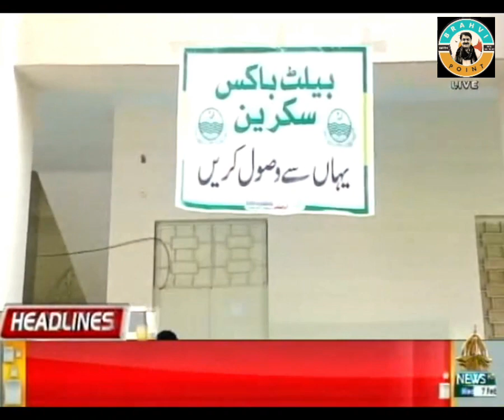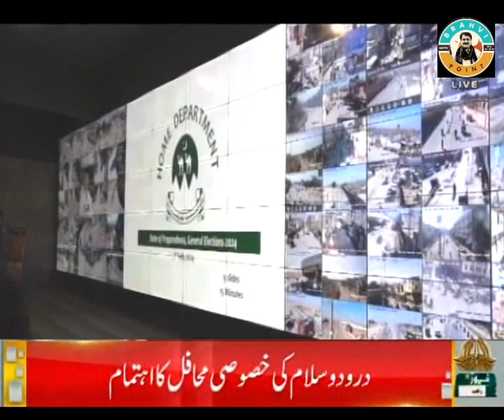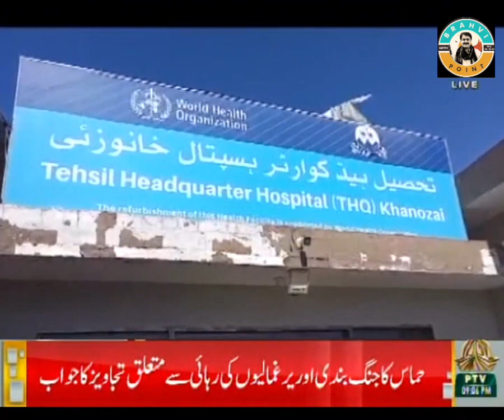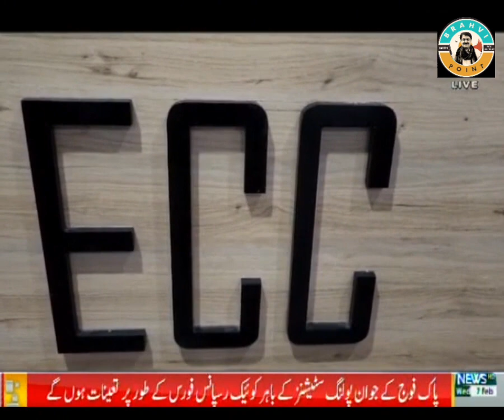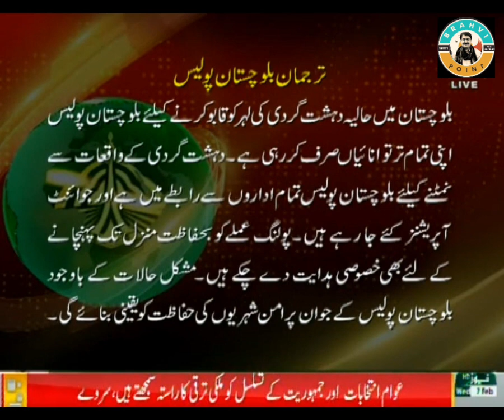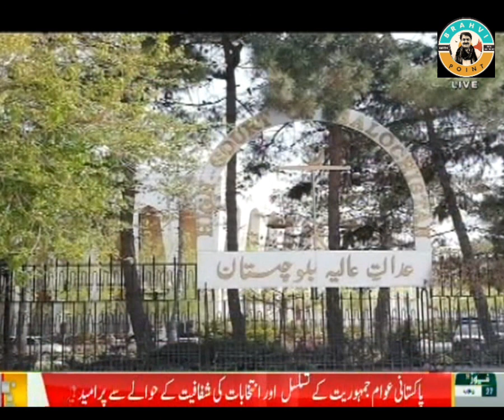آج پورے پاکستان میں جنرل الیکشن کا انعقاد ھوا